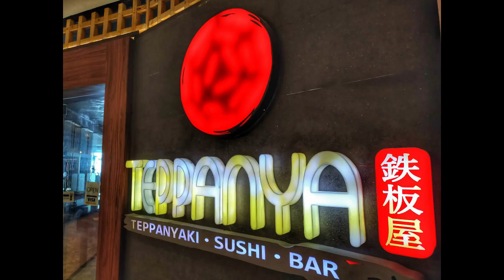BEST TEPPENYAKI VALENTINES DATE IN THE SOUTH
Sup Mga KAPARU-PARU G, Panuorin natin ang mga malulupet nating mga
IDOL sa FLAIR BARTENDING
 Hindi nyo na kailangang lumayo pa para mapanuod sila dito na sa vlog . Na enjoy na kayo at marami pa kayo makukuhang moves at routines .
Supportahan natin ang sariling atin ang ipagmalaki ang mga idolo natin sa BARTENDING

For Our Today's Vlog Hahanap ba kayo na masarap na kainan pero gusto  malupit na cooking master boy at mag serve sayo at masarap na beef at japanese food. Tara check mo ito video akala mo bartender ang nag serve sayo pero chef yan.  Teppan baka naman mag pa free date kayo message nyo nalang ako sa fb salamats.

KUNG NABITIN KAYO PANUORIN NYO PA ITO MGA MALULUPET PA NATIN NA IDOL